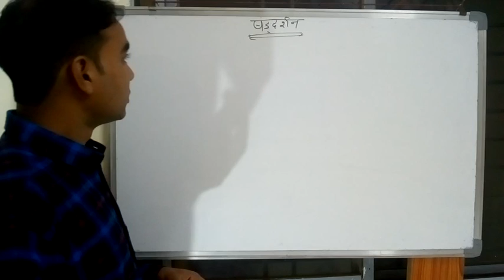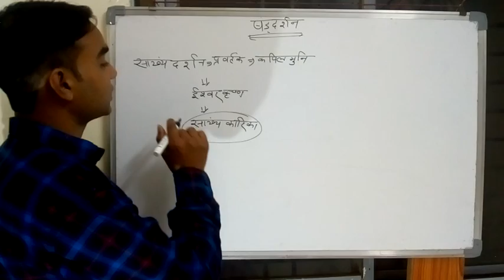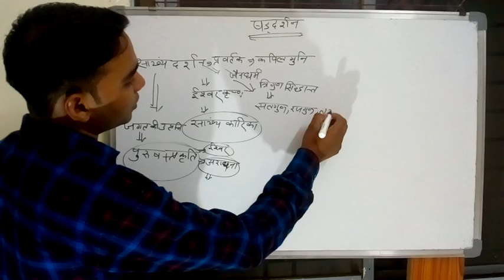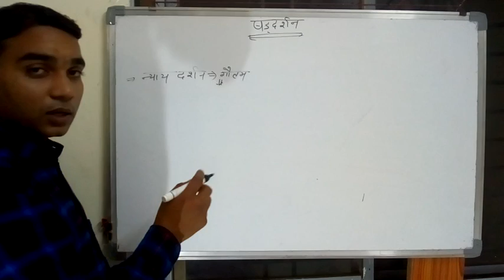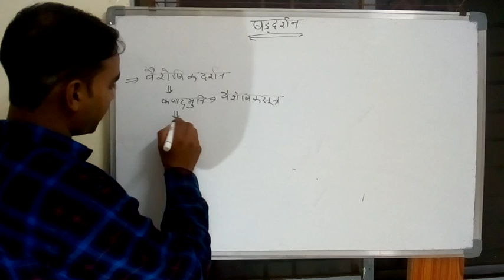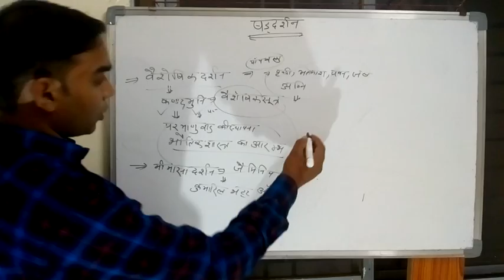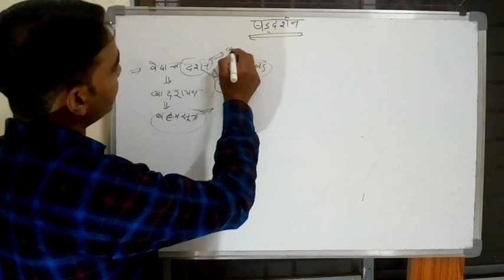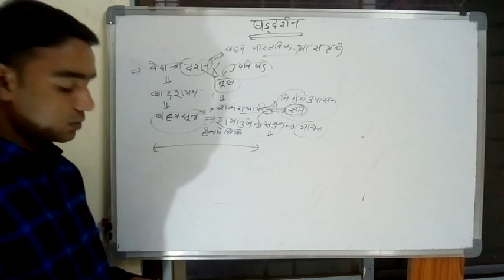History Class:-22 || Sddrshn || Shaddarshan || NTA NET JUNE-2019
This video describe about the  Sddrshn  by Anurag Dev.